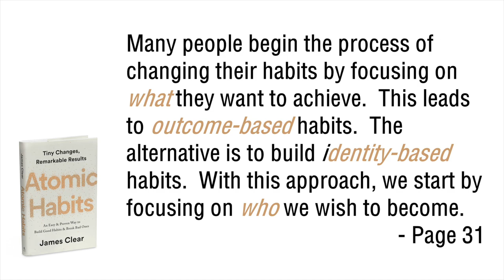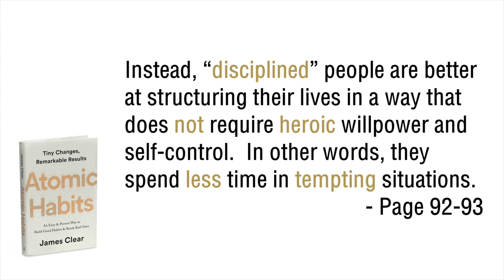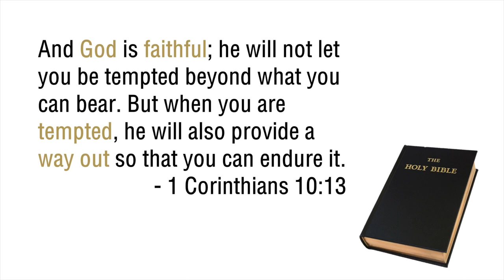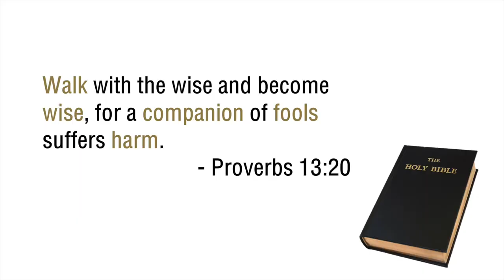Pastor Vlogs // April 23 // Joe Floris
Pastor Joe has been able to do some more reading and dive into books he's put aside. Today he shares with us what he has been reading and some really great points that we can apply to our lives.

Atomic Habits: Tiny Changes, Remarkable Results, by James Clear.

Pastor Joe also asks you to share what you have been reading? If you could share what book, and one take away that has helped you in your spiritual life. Also tag and share to friends and family! We'd love to hear what you all are reading, and learning during this time!